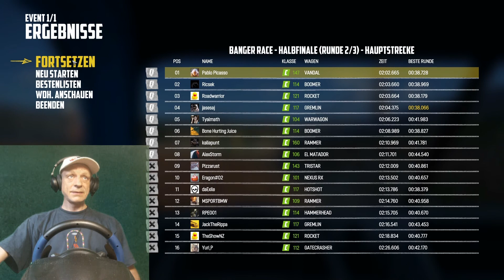007 Wreckfest mit Pablo – Canyon Crashfest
Siebte Folge von Wreckfest mit Pablo. Diesmal in einem Canyon mit hoher Unfallgefahr.